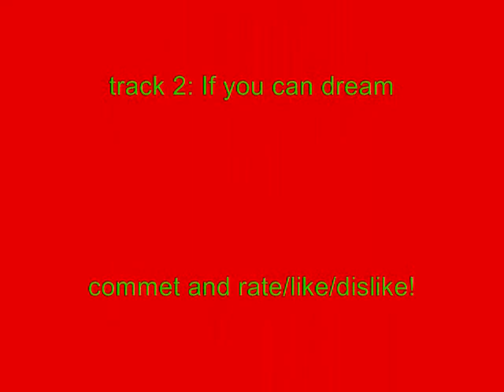Lenalee Lee- (slideshow) believe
hello everyone! ^-^ i decided to make another Lenalee Lee video! its dedicated to her and christmas and new year's! i hope everyone enjoys it! please like her page! i'll give you the link! she's a wonderful person! :D

I'm also going to do ones for Lavi Allen and Kanda as well, so look forward to them! thanks everyone! ^-^

i know its a little late but merry christmas and happy new year! :D